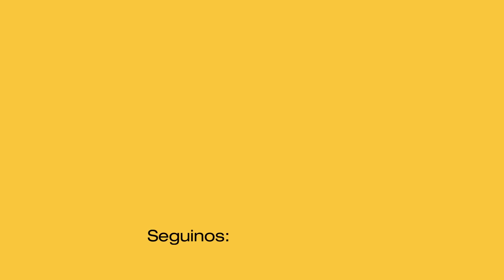EL POLICÍA DE LA CIUDAD DE LOAN CONFESÓ TODO LO QUE LE HIZO LAUDELINA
El policía de la ciudad de Loan confesó todo lo que le hizo Laudelina y el abogado Fernando Burlando podría encontrar a Loan